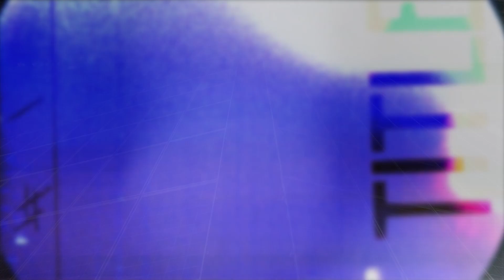Allen Stone - Brown Eyed Lover (Live on eTown)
Allen STone performs the song Brown Eyed Lover with a little help from eTown's house band - the eTones - during a recent taping of eTown's radio variety show and podcast.